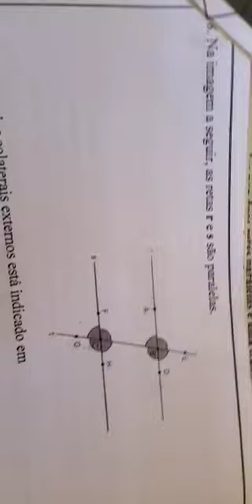Na imagem a seguir, as retas r e s são paralelas. O par de ângulos colaterais externos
Vídeo de Izabel Dias🥰🥰 Eu ensino nesse vídeo a determinar ângulos colaterais externos e internos.